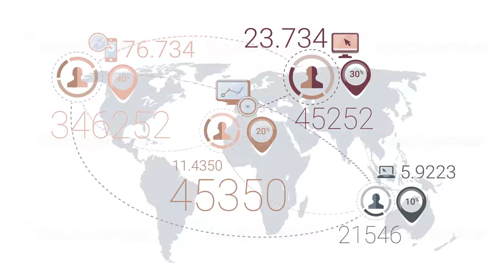Corporate Infographic Element With Alpha Channel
Corporate infographic element. Can be used for workflow, startup, business success, diagram, presentation, banner, teamwork, design, infographic elements set information infographics